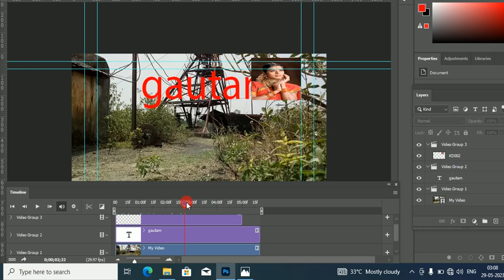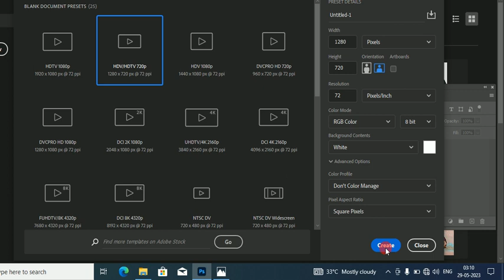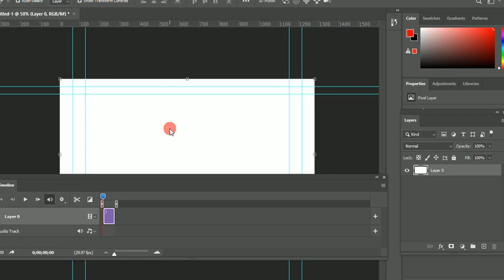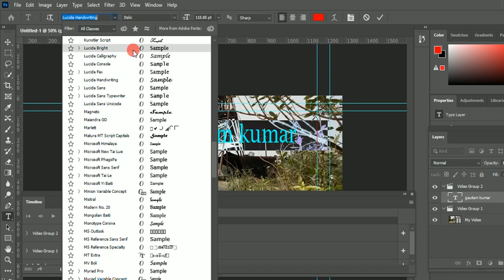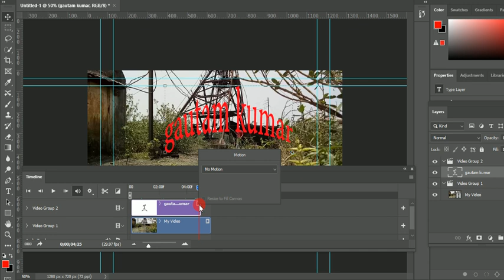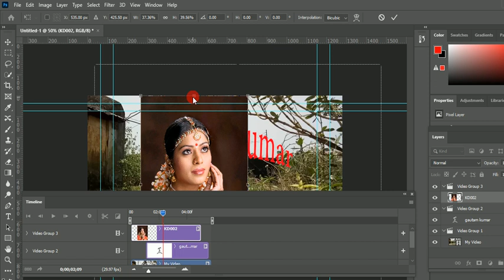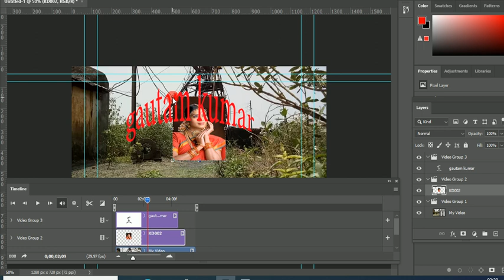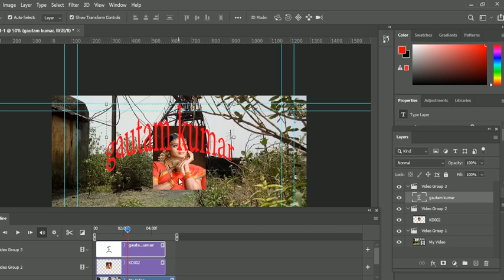How To Add Text And Graphics To Videos Using Photoshop Tutorial In Hindi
This video is all about adding text and graphics to videos in Adobe Photoshop 2021 in Hindi.